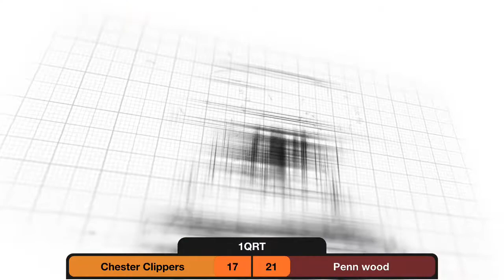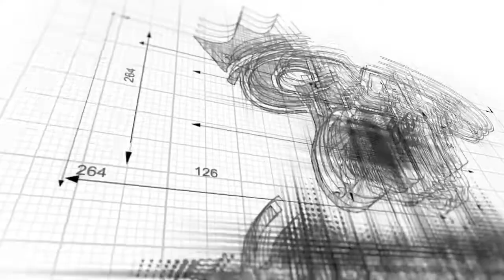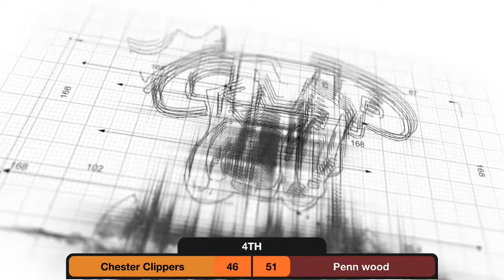Chester Upland School District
Chester Clippers Girls Basketball

Lady Clippers Vs Pennwood Lady Patriots